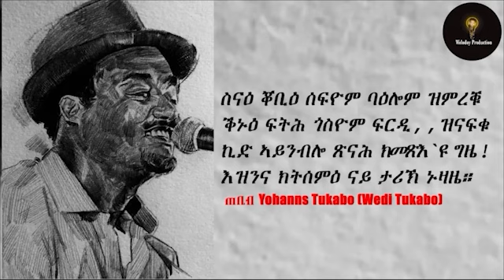Tigrinya Love Story “ገፈል ኣልቦ ፍቕሪ” By Fahr Shem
Reader Habtom Hagos
production Company: Story production

Producer Story production